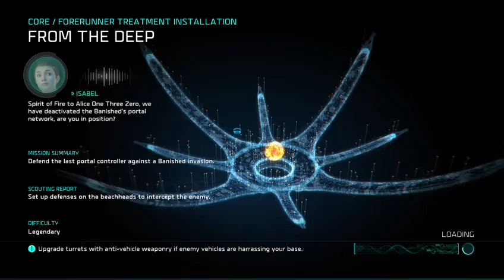halo wars 2 campaign in legendary part 1